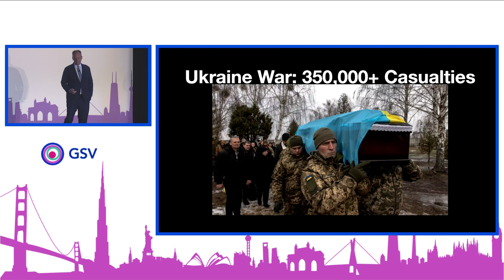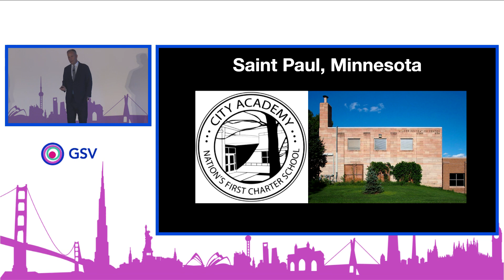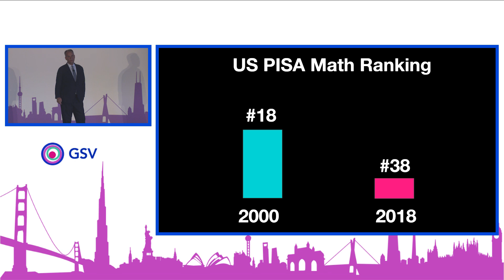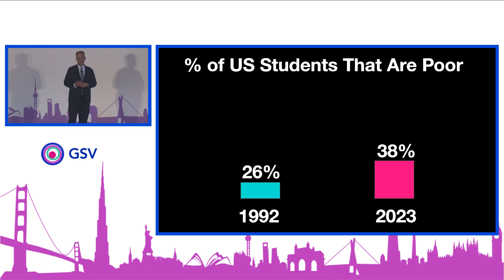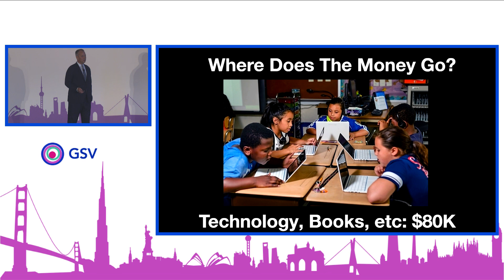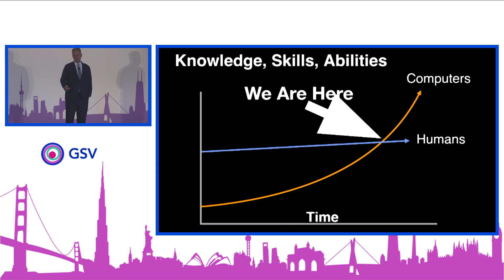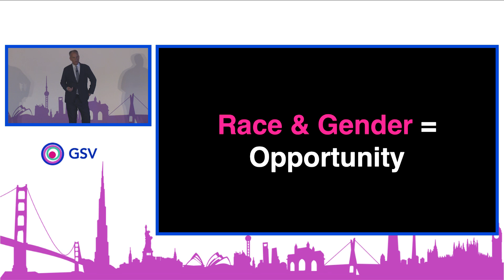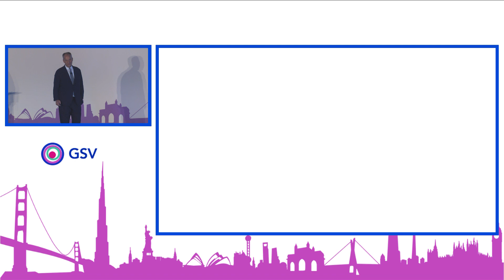What's Love Got to Do With It? | GSV Leaders Summit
CEO of GSV Michael Moe kicks off the Leaders Summit in Nashville with excitement and reflection on the past, present, and future of the education landscape. What's love got to do with it?

Leaders Summit is a gathering of leaders across the "Pre-K to Gray" learning and skills landscape. This year, education innovators met in Nashville, Tennessee for striking conversations about the future of digital learning and workforce skills in a dynamic, rapidly changing global landscape.

About us: GSV Ventures is a multi-stage venture capital firm investing in the most important founders and leaders across the global “Pre-K to Gray” digital learning and workforce skills landscape. GSV Ventures manages over $600M in assets across three funds and several SPVs. Investments include ClassDojo, Clever (exited), Coursera, Degreed, Gradescope (exited), Guild, Learneo (formerly Course Hero), Nearpod (exited), PhotoMath (exited), Physics Wallah, and QuillBot (exited) amongst other notable investments in education technology leaders, positioned to achieve disproportionate gains. Today the GSV platform is comprised of the GSV Summit with the annual ASU+GSV Summit as its flagship convening, the India-based ASU+GSV & Emeritus Summit, and the inaugural ASU+GSV AIR Show exploring the AI Revolution in Education.